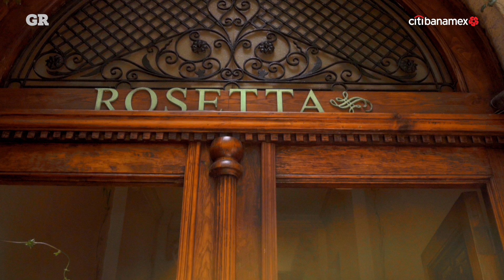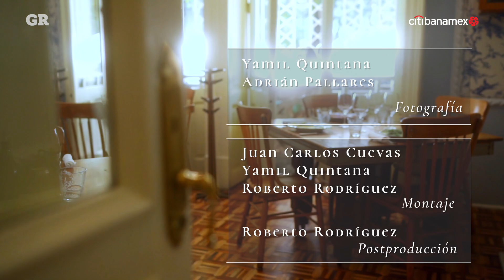Rosetta, un tesoro culinario en CDMX | Con reserva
La cocina de Rosetta fusiona lo mejor de México con técnicas e ingredientes de Londres y Nueva York.